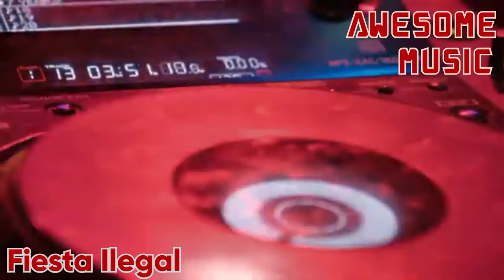Fiesta Ilegal €Awesome Music Release$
LICENSE